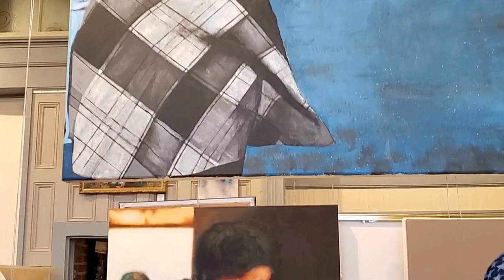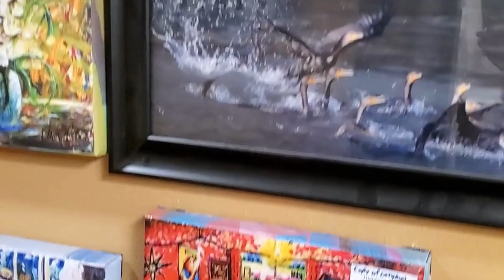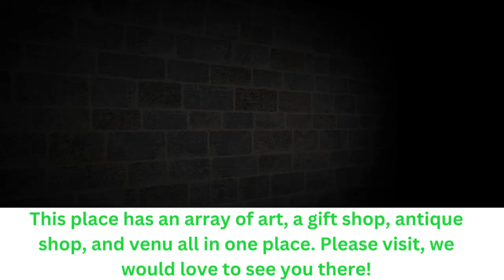The Gallery 1894 2023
Are you wondering what it's like to live in this part of Texas with Arkansas being right across the Stateline. Well, this channel is all you need to fall in love with this city, as I am. My goal is to showcase the "Twin Cities" at it's best, giving you the differences between living in Texas vs Living in Arkansas. Also, bonuses of the best restaurants, parks, subdivisions, museums, venues, industrial areas, small businesses, and more. I work with clients who live in town that are first time homebuyers, and those who are moving from another state/country. Whether you are in or from out of town, downsizing, upsizing, empty nesting,  relocating, investing, or commercializing, I am here to help you make an informed decision about living here in the "Twin Cities" of Texarkana Texas OR Arkansas. Enjoy!
TX Lic. 533377
AR Lic. SA00062980
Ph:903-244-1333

Better Homes and Garden Real Estate Infinity
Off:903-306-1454